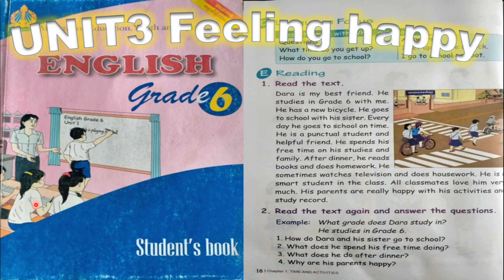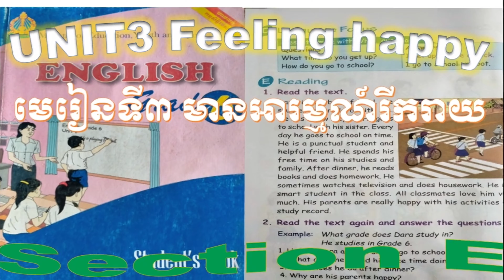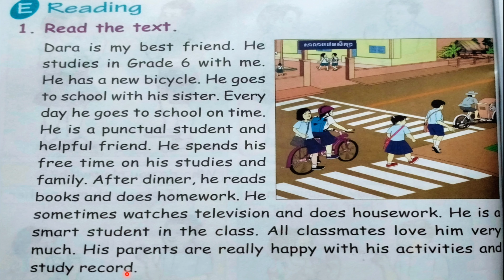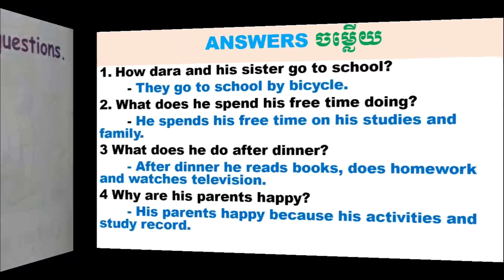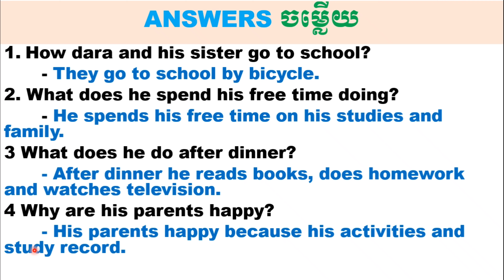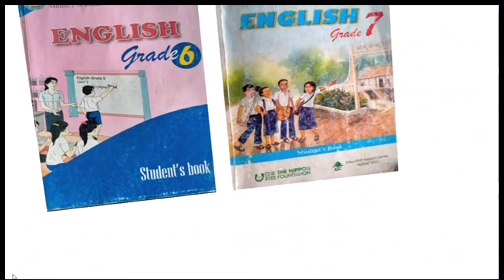English grade 6 Unit 3 Feeling happy E ភាសាអង់គ្លេសថ្នាក់ទី៦ មេរៀនទី៣